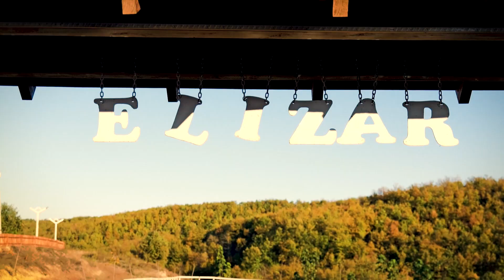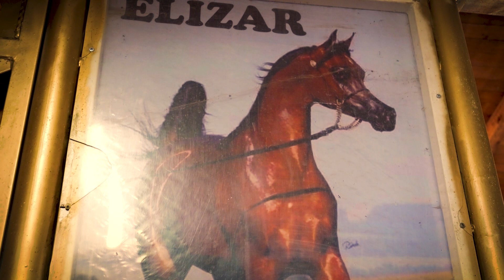Hamshori, kali i veçantë - Burri rrëfen lidhjen e ngushtë me kuajt | Canapé | T7